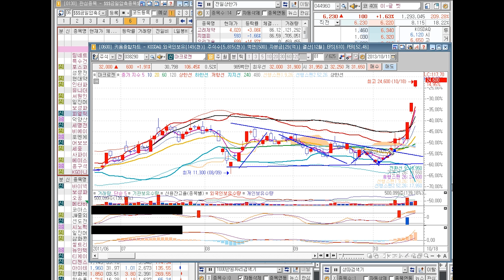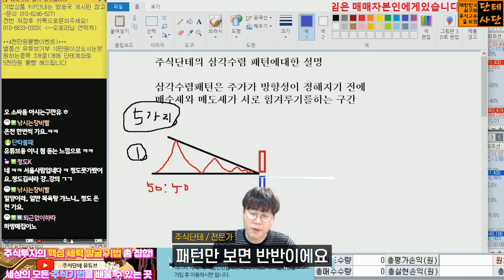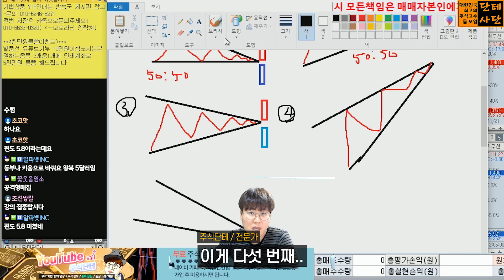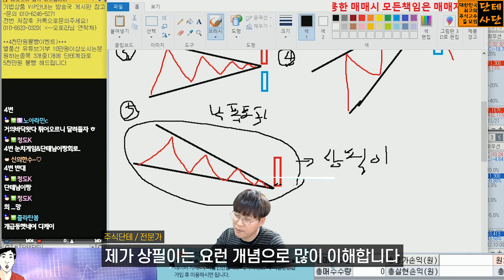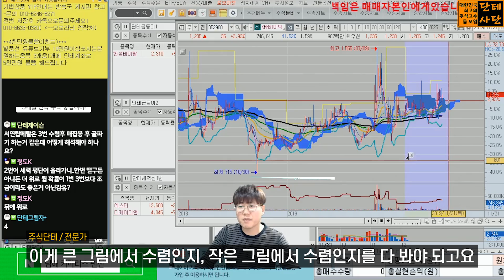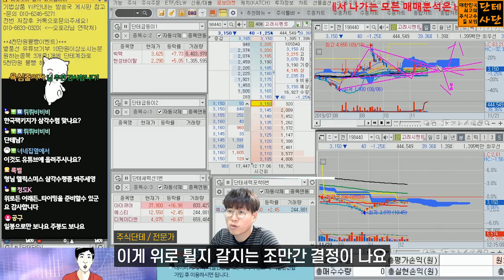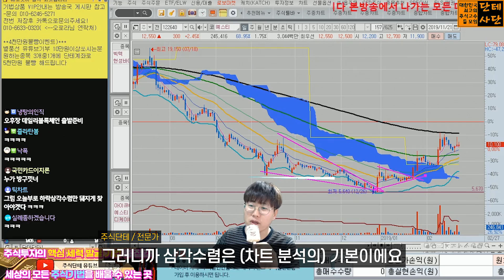[주식단테] 차트 삼각수렴 강의, 이것만 알아도 주식 반은 먹고 들어갑니다 Dante 주식 해외선물 비트코인 해선 stock gold bitcoin CME